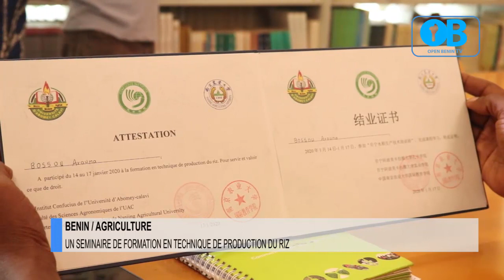FORMATION EN TECHNIQUE CHINOISE DE PRODUCTION DU RIZ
15 acteurs du secteur de la production du riz au Bénin ont participé à une formation organisée par l'Institut Confucius.